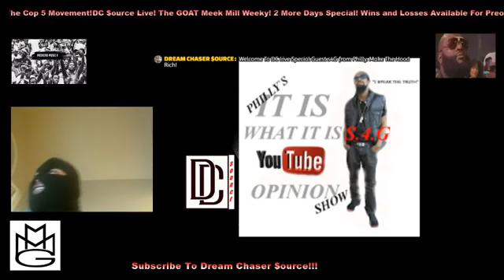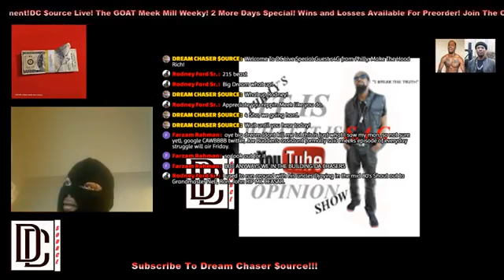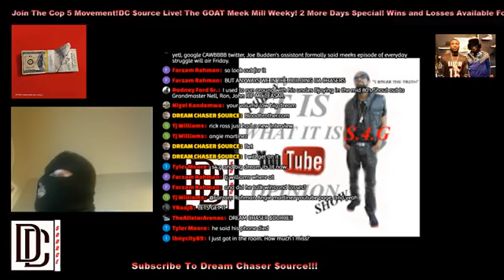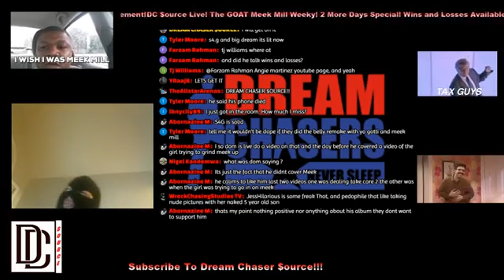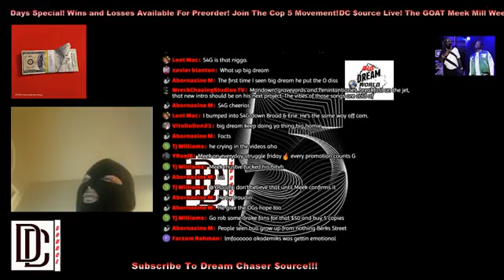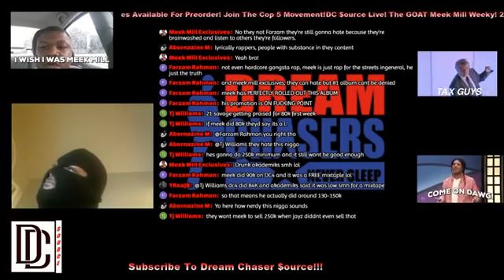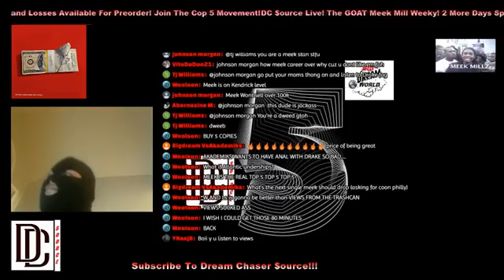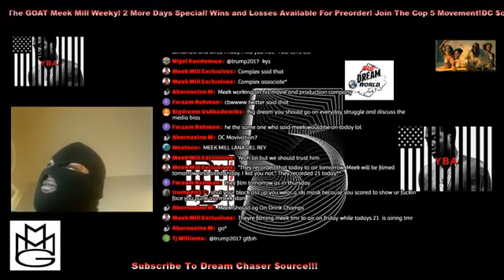DC $OURCE LIVE INTERVIEW WIT S.4.G ABOUT CHEERIO MEEK MILL WINS AND LOSSES AND MORE (IIWIIOP SHOW)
DC $OURCE LIVE INTERVIEW WIT S.4.G ABOUT CHEERIO MEEK MILL WINS AND LOSSES PHILLY AND MORE (IIWIIOP SHOW)

News Reporting Site" Covered Under Copyright Disclaimer Section 107 of the Copyright Act 1976, allowance is made for "fair use" for purposes such as criticism, comment, news reporting, teaching, scholarship, and research.

SUPPORT S.4.G :
S.4.G DEATH 2 DEVIL MUSIC MIXTAPE .CLICK LINK

.also PLEASE SUPPORT THE SOLDIER 4 GOD FOUNDATION